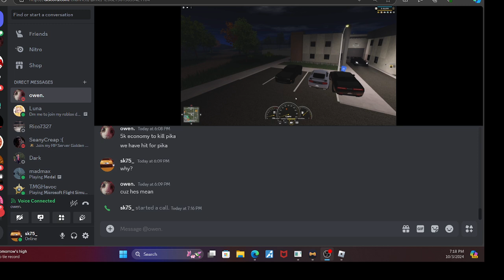Ghost using scanners